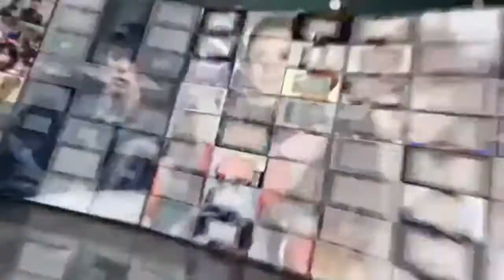方媛产后复出晒近照 身材纤细黑超遮面大长腿抢镜